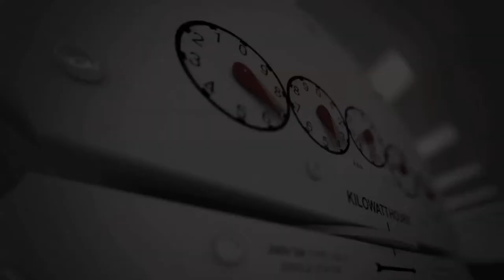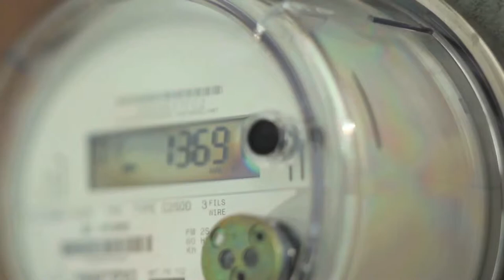2015 Excellence in Public Power Communications Awards Submissions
Awards of excellence and merit are given to utilities that produce high-quality annual reports that exhibit excellent writing, design, photography and videography, organization, and creativity.

Entries are judged in four classes based on gross annual electric revenues, and in four different categories (print, social media, video, and web design).